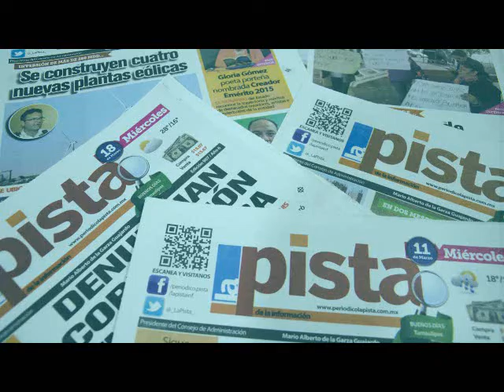Salud no apura entrega de nombramientos